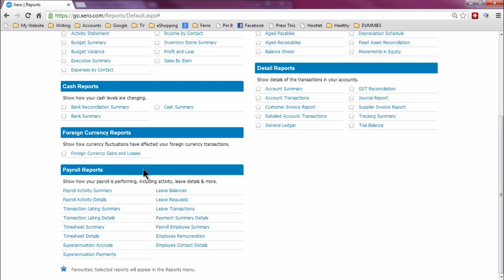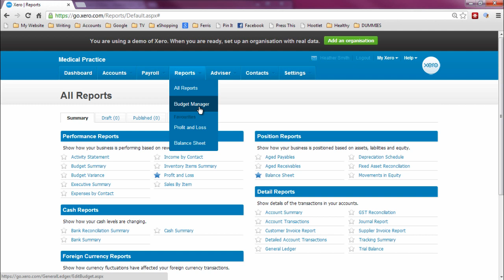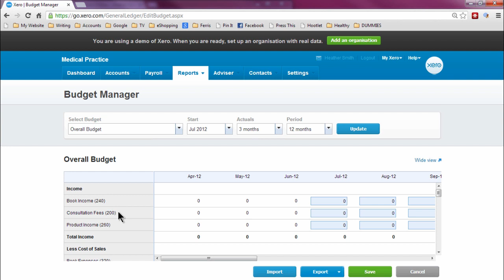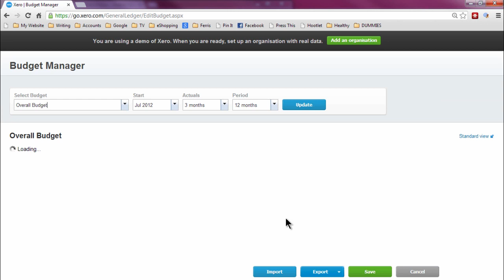Xero Reports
I empower you to effectively use Xero and other integrated cloud solutions in your business.